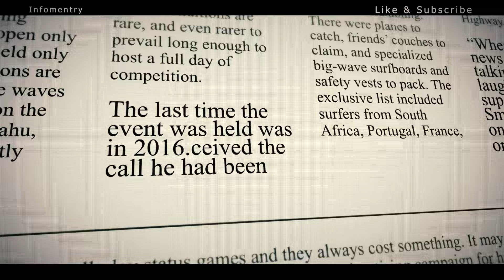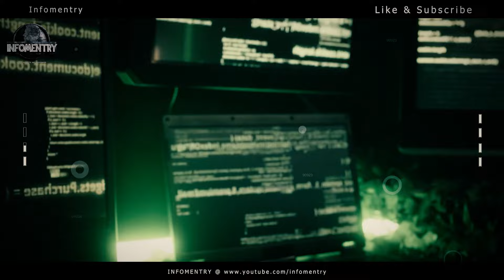Sahil Adeem Got Arrested? | The Real Taghoot in Full Power